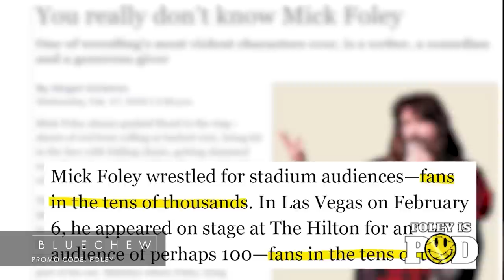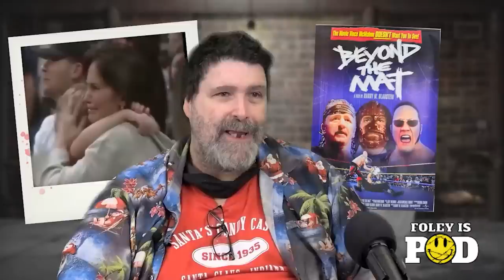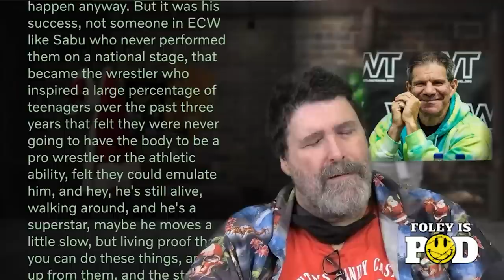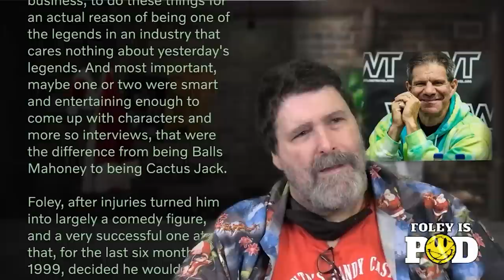Mick Foley vsTriple H - WWE No Way Out 2000 | Foley is POD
Foley is Pod, the wrestling podcast where WWE Hall of Famer Mick Foley and Conrad Thompson dive deep into the world of professional wrestling. In this episode, Mick and Conrad discuss Mick's initial retirement match vs. Triple H at WWE No Way Out 2000.

Join us as we explore the backstory behind Mick's decision to retire, including his visits as Santa, the debut of the Radicalz, and his appearances in the documentary film Beyond The Mat. We'll also touch on some of the major events happening in the wrestling world at the time, such as the launch of the XFL and Mick's infamous CNN interview with Chris Cuomo.

But the highlight of this episode is undoubtedly Mick's unforgettable Hell in a Cell match against Triple H at No Way Out. We'll analyze the match move-by-move and discuss the impact it had on both Mick's career and the wrestling industry as a whole. We'll also delve into Mick's legendary partnership with The Rock as the Rock and Sock Connection.

Whether you're a die-hard wrestling fan or a casual observer, Foley is Pod #001 is a must-listen.

BLUECHEW - get the hot tag you might need in the bedroom with BlueChew. Get an online consultation, no doctor visits, and try it FREE!

OMAHA STEAKS - get the dads in your life the Father's Day experience they really want with the 'Dads Want Steak' package. Throw 'FOLEY' in the search box to get 16 entrees, 4 desserts, and 8 FREE Omaha Steak burgers.

CHILISLEEP - get to sleep faster, better quality rest, and improved muscle recovery with a cooling system from Chilisleep. to take advantage of our exclusive discount and wake up refreshed EVERY day.

GOLIATH LIFE INSURANCE - protect yourself and the ones you love in the event you need it, and get peace of mind by comparing plans at GoliathLife.com. Life insurance. In your hands. On your time.

0:00:00 INTRO
0:00:30 What is this podcast?
0:01:30 doing live shows
0:04:45 meeting Jewel
0:07:56 The value of being "Strange"
0:20:30  No Way Out 2000 Discussion Starts here